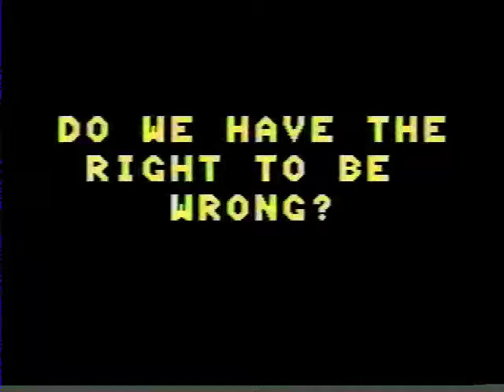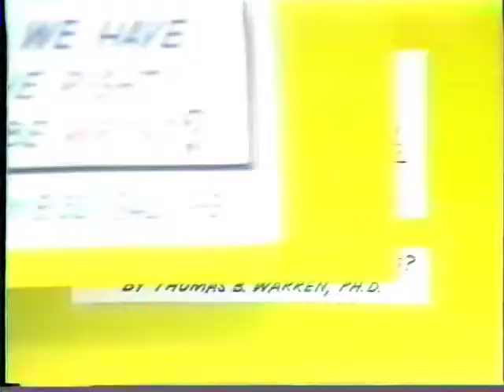A4 5 Do we have the right to be wrong?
Do we have the right to be wrong? (part 1 of 3)